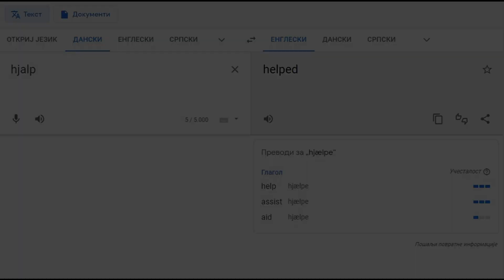Testiranje Minecraft mitova - ENTITY 303 2. DEO